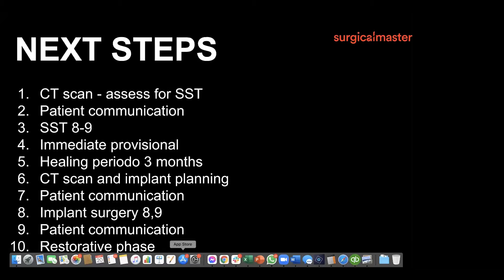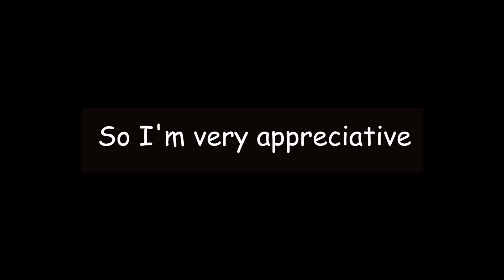Mentorship - Confidence - Clarity in Surgery at your Finger Tip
to learn more about your skill level as a dental surgeon and what courses are suitable for you so that you can achieve your next level of success as a dentist who does surgery.